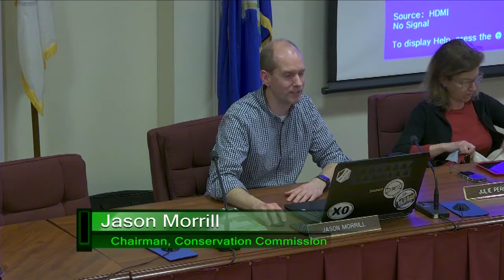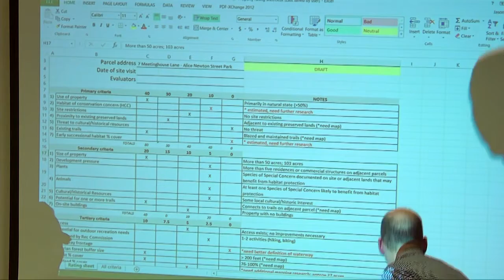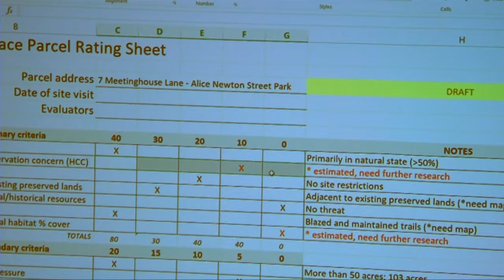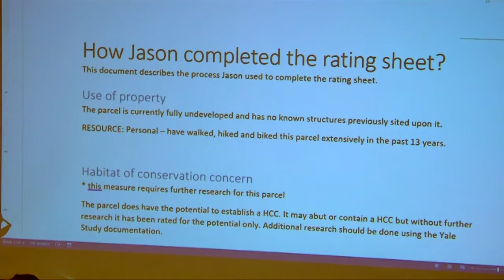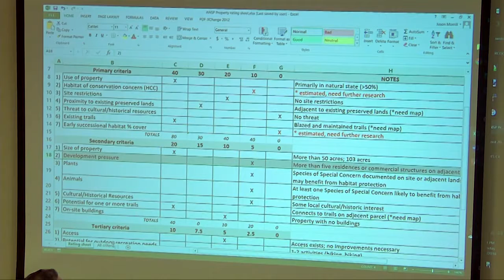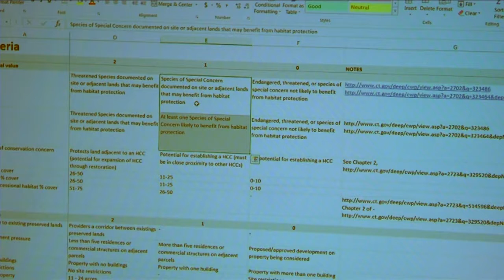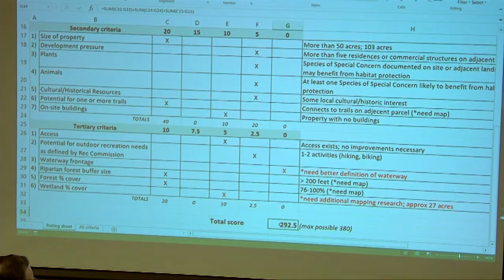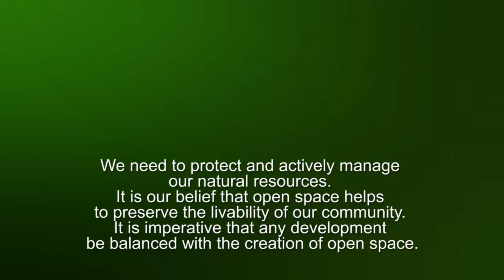Conservation - 02/15/18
Regular meeting. Discussion of a proposed Agricultural Commission. Onscreen presentation of the draft rating system & how it works applied to Alice Newton Street Park.